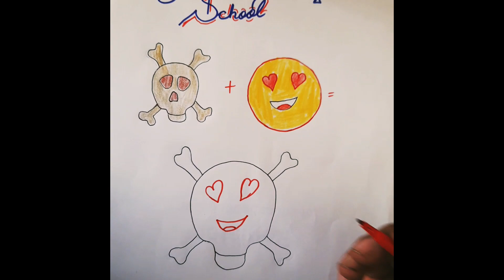5 January 2023 😍☠️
@Pakistan drawing school